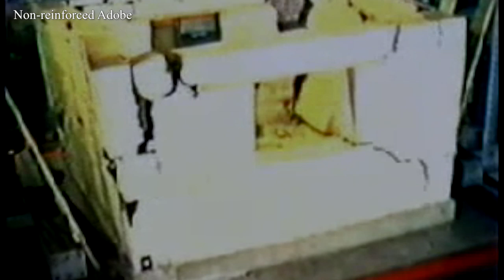Raw Earth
With funding from the Robert James Eidlitz Foundation, this short film by Lea Stagno is a set of carefully arranged vignettes that together, represent the current status and culture of raw earth architecture in Latin America. With a special attention given to the conflicting philosophies and applications of various techniques, this is a wonderful introduction to the complicated and fascinating world of the architects, activists and masters using raw earth techniques in the Andean Region.

Director: Lea Stagno
Sound and Video Editing: Bourcard Nesin